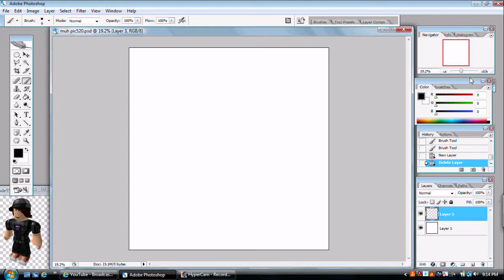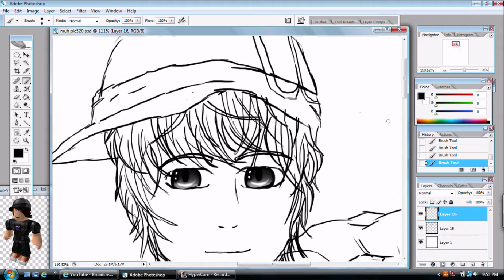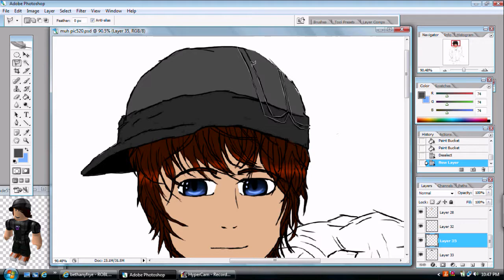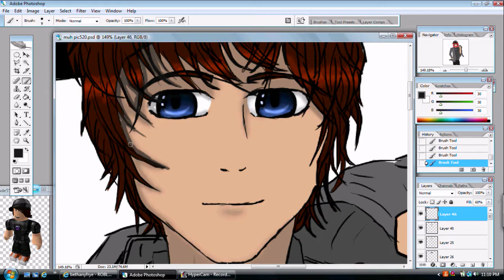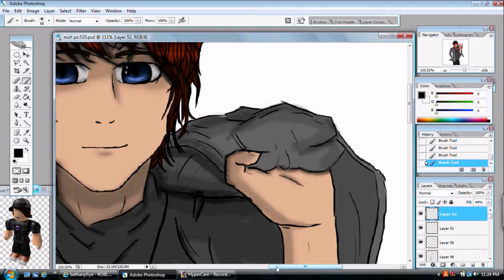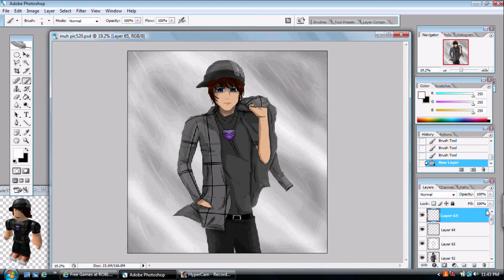Speed Painting - Zdude55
1st song: Buono - Rottara rottara

2nd song: Buono - Co no mi chi